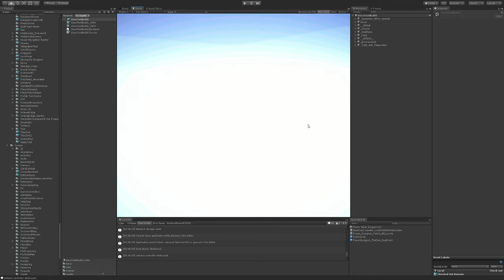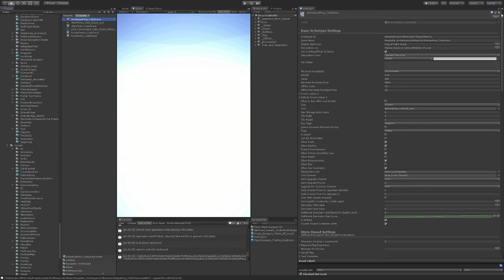FIRST stream of the month with Atos!